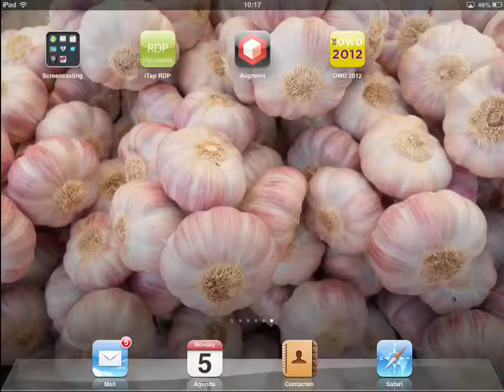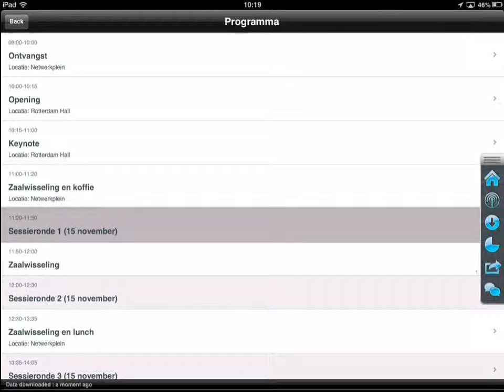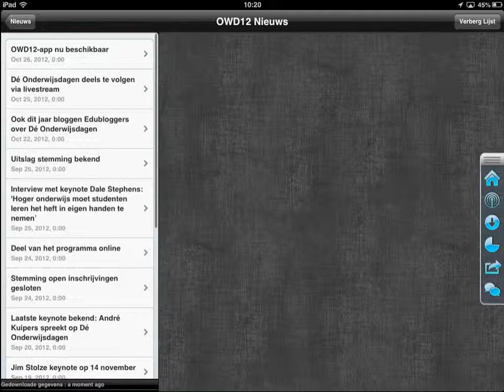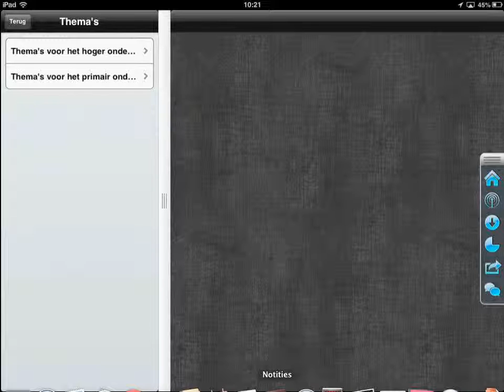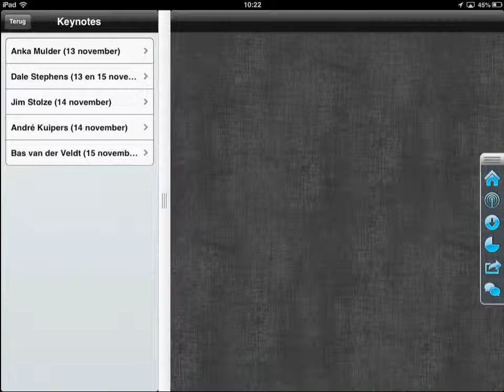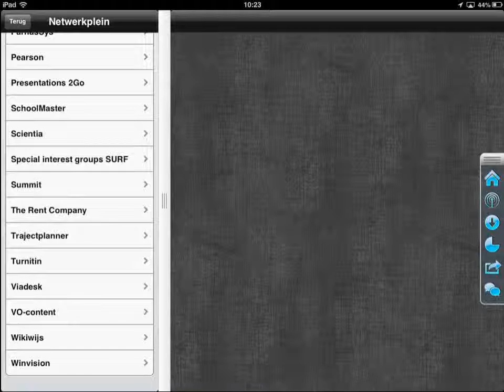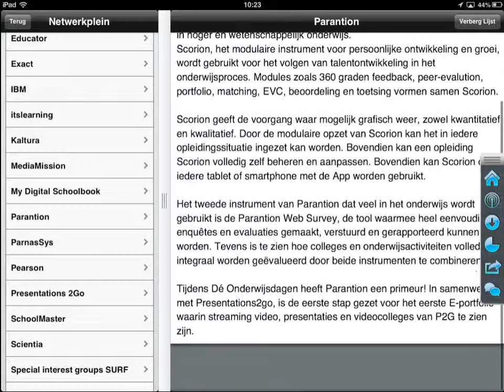OWD app2012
Nog een versie van een screencast van de OWD app voor De Onderwijsdagen 2012 in Rotterdam.